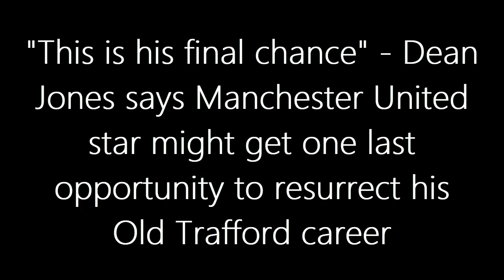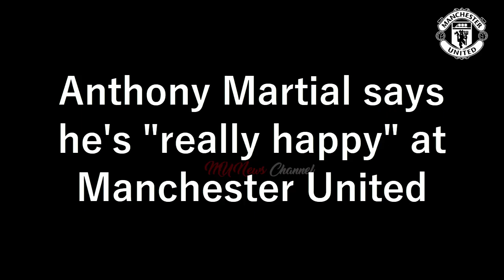THIS IS HIS FINAL CHANCE - Man United star might get one last opportunity to resurrect his career